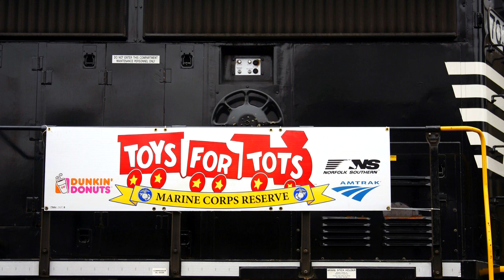The Last Toys For Tots Train